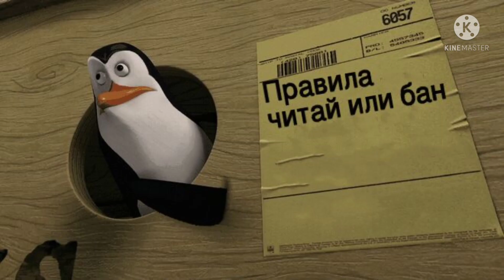🔴Фан-Перевод🔊 песни🎶 Трикки ⚠️4-я фаза⚠️ EXPURGETION 💰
Фан перевод песни трикки 3 фаза EXPURGETION вот её название, и да рифма есть но не везде, я ещё учусь.